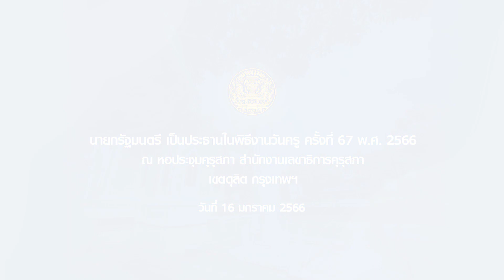นายกรัฐมนตรี เป็นประธานในพิธีงานวันครู ครั้งที่ 67 พ.ศ. 2566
นายกรัฐมนตรี เป็นประธานในพิธีงานวันครู ครั้งที่ 67 พ.ศ. 2566 ณ หอประชุมคุรุสภา สำนักงานเลขาธิการคุรุสภา เขตดุสิต กรุงเทพฯ วันที่ 16 มกราคม 2566